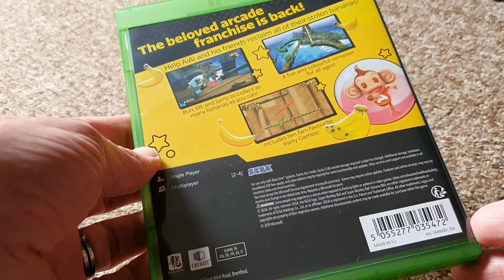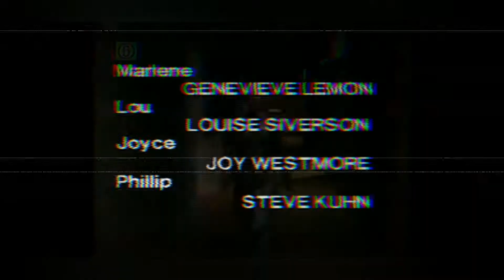Super Monkey Ball Banana Blitz HD on XBOXONE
Just not feeling the love 😕